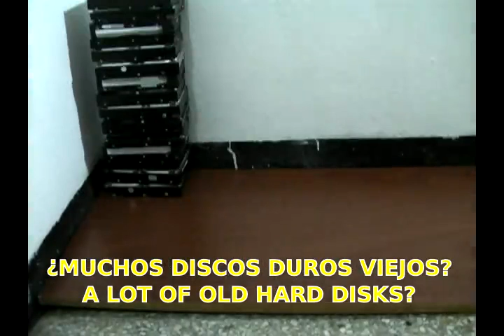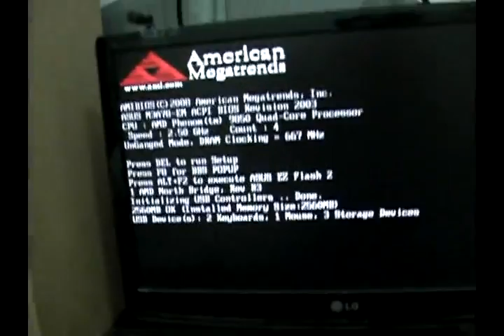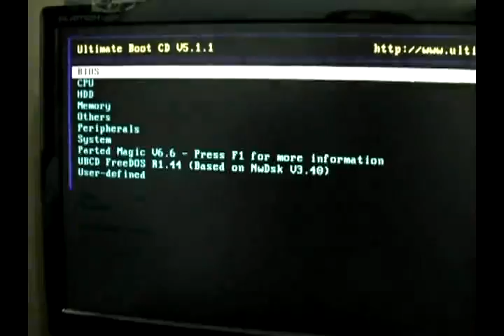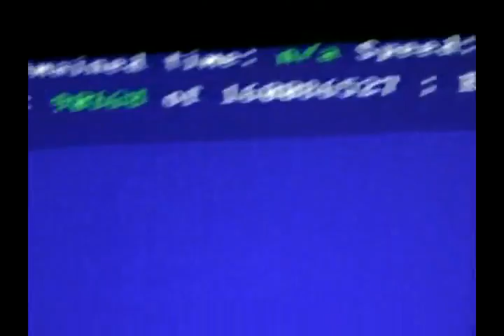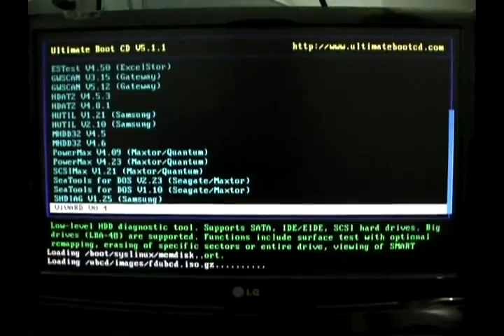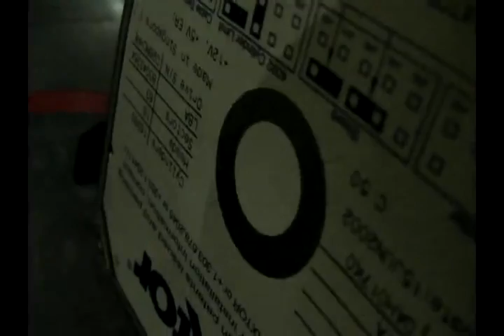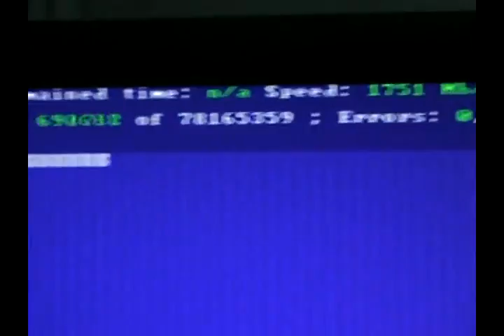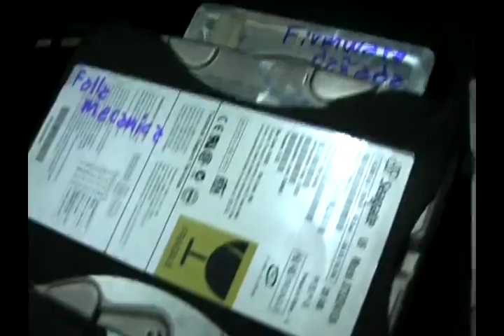Recuperando discos duros viejos (Recovering old hard disks)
Este es mi intento de hacer un video explicativo que haga más uso de la intuición y enseñanza por ejemplo e imitación que usando las palabras.

Trato de mostrar como se pueden recuperar discos duros viejos para seguir usándolos en lugar de tirarlos.

Quizá los de menos de 40 gigas no sirvan más que para alguna PC viejita que cumpla alguna función muy específica (como router por ejemplo). Pero los de más de 40 gigas se pueden utilizar para trabajos de oficina (usándolos en una pc encendidos) o salvar información (conservándolos apagados y sólo conectarlos cuando se requiera dicha información).

Cuando me refiero al reciclaje será dentro de tus posibilidades. En lo posible hay que evitar tirar elementos complejos a la cesta porque pueden tener sustancias tóxicas para el medio ambiente.
Del disco duro se puede reutilizar el motor para otros proyectos.
Los discos (los de adentro) en sí pueden utilizarse en forma decorativa. O quizá puedas aprovechar el disco duro completo como adorno (es llamativo ver lo que tiene dentro).
El resto de los materiales deberían poderse enviar a algún centro de reciclaje de electrónicos.
Y las piezas de metal de las tapas son de aluminio así que eso se puede reutilizar en alguna fábrica.
También poseen un imán poderoso en la parte del cabezal que se puede usar para otros proyectos.

Los que tienen firmware dañada se pueden enviar a reparar a un centro especializado pero suele ser muy costoso y no vale la pena salvo que quieras recuperar realmente la información.

Los que tienen falla mecánica también se pueden enviar a recuperar la información a un centro especializado pero sólo a recuperar la información para salvarla en otro disco. No se puede recuperar el disco para su reutilización.

Los discos muertos pueden tener falla mecánica que quizá pueda ser restablecida dándole golpesitos intentándolo hacer girar. O en realidad lo que se dañó fue la electrónica. Si se dañó la electrónica se pueden intercambiar tarjetas de un disco del mismo modelo para hacerlo andar. Pero por algo se dañó así que corres riesgo de que se dañe de nuevo. No vale la pena tampoco.

En el video doy OK sólo a los discos que valen la pena recuperar.

Si quieres a su vez mantener la información utiliza el remapeo de sectores dañados. Pero si quieres recuperar bien al disco y "revivir" (o renovar como dije en el video) los sectores dañados la mejor opción es un borrado completo por lo cual perderás los datos pero tendrás el disco casi como nuevo (sin sectores dañados).

Si la recuperación no da buen resultado y siguen apareciendo sectores dañados, el disco está demasiado desgastado, no vale la pena.

Eso es todo y me disculpo por el corte brusco del final del video pero es que me agotó realmente su edición especialmente por usar OpenShot el cual se cerraba por falla a cada rato (realmente se me ha cerrado más de 100 veces) y me hacía más tediosa la labor de edición. Sin mencionar lo lento que se ponía. No recomiendo OpenShot hasta que no lo reparen, mejor usar la última versión de PiTiVi (0.15 a la hora de escribir esto).